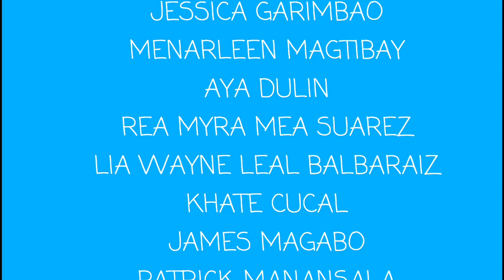SIZE OR PERFORMANCE NG PHONE!!! X TikTok New Year's Party 2020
SIZE OR PERFORMANCE NG PHONE?
ang daming GREENMINDED 😅😂😅😂😅😂

Special thanks to the appearance of
Mitch Unnie
Vishnu Isles
Yan Yan De Jesus
Eunice Michaella
Lennie Enverga
Junell Dominic
Cassie
Juan
Jae wha
Mark Broze
Stephen
Michael
Erra Espiritu
Cedricks Blanco
Kuwaii TV
Popoy
Jules Magno
Keane
Rm
Ms. Alice
Mr. John Castro
Kuya Ching
Chierald Tan
Duke
Roach
Bretman
Lenard Magno
Shintaro
Anthony
Mikoy

Rejean Valentin Aungon (First account)
Rejean Aungon (Second account)

Love yah!